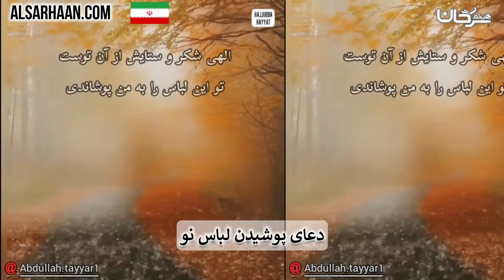🇮🇷 دعای پوشیدن لباس نو